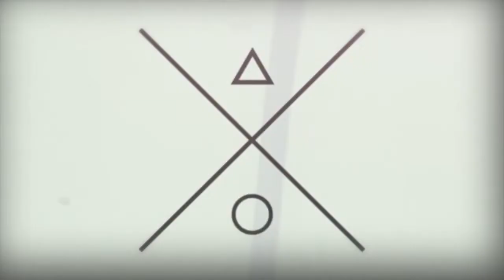How Collaboration Was The Key Element In Constructing 'Phantom Thread' | Entertainment Weekly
Plus: 'Phantom Thread' stars Vicky Krieps and Lesley Manville on working with auteur legend Paul Thomas Anderson.